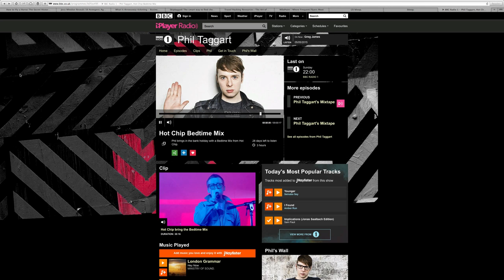Phil Taggart on Radio One playing SHOW-B remix of Jaap Ligthart - I Know Change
Video of Phil Taggart on Radio One playing SHOW-B remix of Jaap Ligthart - I Know Change - Thanks Phil Taggart!
Dave Seaman & Steve Parry's imprint was launched April 2013, and likes to feature all colours of house and techno and those in-between.